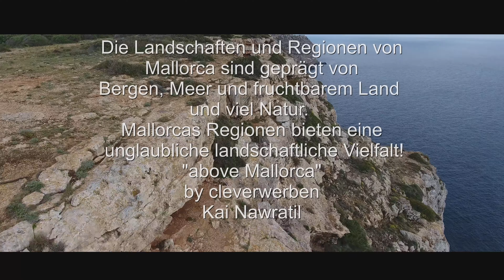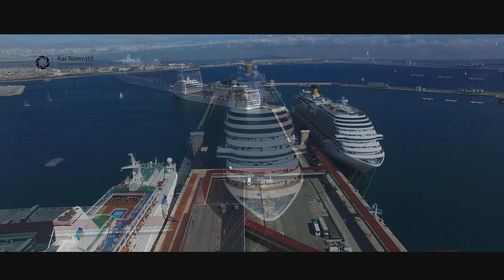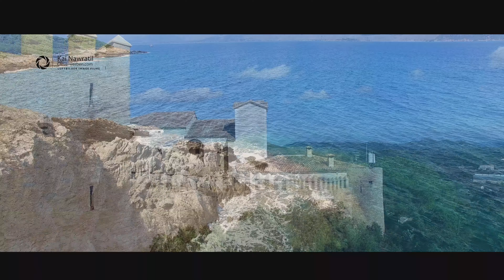mallorca_from_above_2018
Erstellen von Luftaufnamen, Drohnenvideos Image Filmen